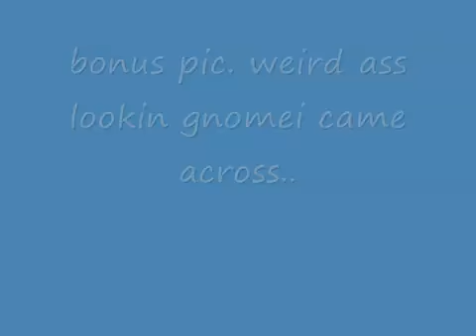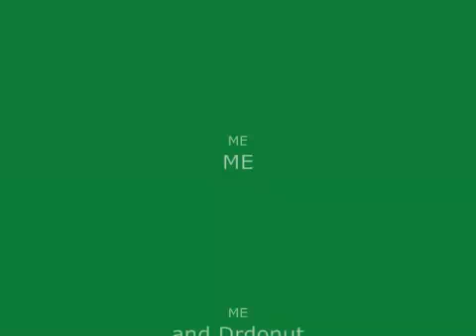Tillias MS Warrior 2 (Reupload)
Another old video from YEARS AGO, these were my fav vids back then